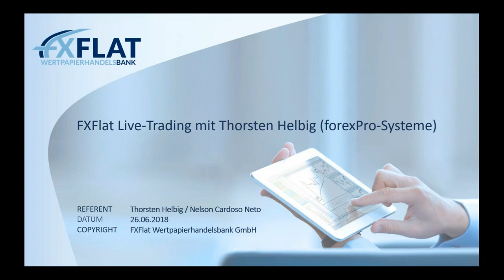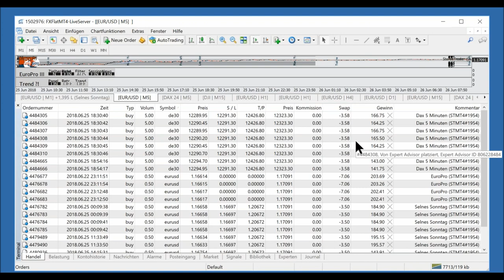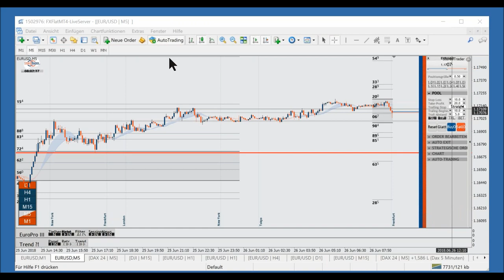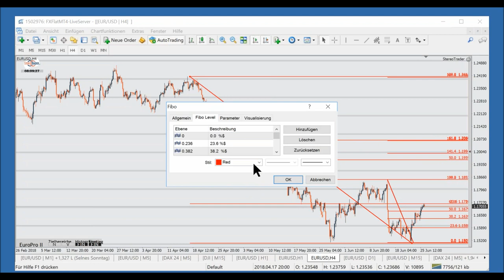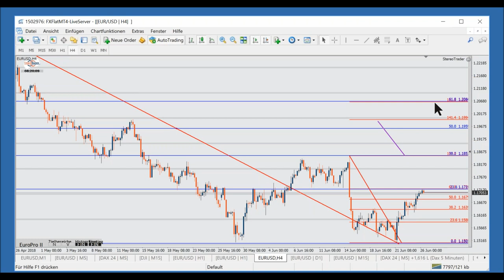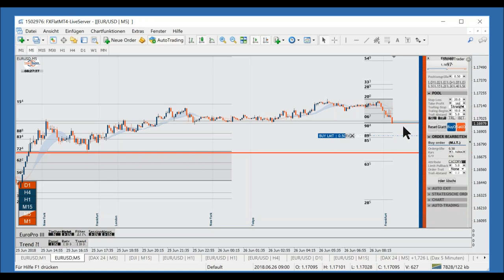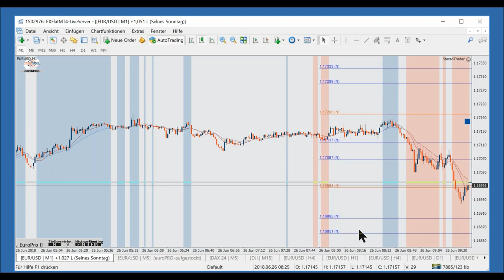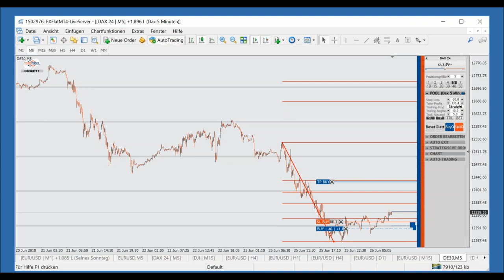FXFlat - Livetrading mit Thorsten Helbig (forexPro Systeme) am 26.06.2018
Aufzeichnung des Live-Trading Webinars mit Thorsten Helbig von ForexPRO-Systeme am Mittwoch 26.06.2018. Thorsten Helbig ist StereoTrader-Fan und Unterstützer von Anfang an. Zusammen mit seiner Community, welche mit über 800 aktiven Händlern eine der größten in Deutschland sein dürfte, ist der StereoTrader die Basis für seine Handelssysteme, allen voran EuroPro und DowPro. Sein Motto: “Nicht die Großen fressen die Kleinen sondern die Schnellen fressen die Langsamen.” Seine AddOns für den StereoTrader sowie eine eigene Edition des StereoTrader ist den Mitgliedern seiner Community vorbehalten und sind nur im Direktbezug über ForexPro-Systeme erhältlich. Generell sind alle sonstigen AddOns, welche für den StereoTrader angeboten werden, auch mit der ForexPro-Edition lauffähig.

Unsere nächsten Webinartermine:
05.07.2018 | 18:00 Uhr | Jens Klatt - Die drei Säulen profitablen Tradings (Teil 1/3)
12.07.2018 | 18:00 Uhr | Jens Klatt - Die drei Säulen profitablen Tradings (Teil 2/3)
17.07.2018 | 18:00 Uhr | Traden lernen mit Orkan Kuyas -Teil3/8 Devisenhandel leicht gemacht
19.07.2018 | 08:00 Uhr | Live-Trading Spezial mit Thorsten Helbig
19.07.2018 | 18:30 Uhr | Aktien und Co mit BullishOutlook
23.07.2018 | 14:00 Uhr | Das Live-Trading Event mit Orkan Kuyas
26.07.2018 | 18:00 Uhr | Jens Klatt - Die drei Säulen profitablen Tradings (Teil 3/3)
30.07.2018 | 18:00 Uhr | Handelshilfen für den MetaTrader 4/5
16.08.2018 | 09:00 Uhr | Live-Trading Spezial mit Orkan Kuyas
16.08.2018 | 18:30 Uhr | Aktien und Co mit BullishOutlook
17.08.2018 | 18:00 Uhr | Traden lernen mit Orkan Kuyas -Teil4/8 Risk & Money Management ! Das A und O des Börsenhandels
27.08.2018 | 14:00 Uhr | Das Live-Trading Event mit Orkan Kuyas
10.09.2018 | 18:00 Uhr | Traden lernen mit Orkan Kuyas -Teil5/8 Volumen und Orderflow Trading Part 2
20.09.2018 | 08:45 Uhr | Live-Trading Spezial mit Oliver Klemm
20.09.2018 | 18:30 Uhr | Aktien und Co mit BullishOutlook
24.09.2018 | 14:00 Uhr | Das Live-Trading Event mit Orkan Kuyas
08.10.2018 | 18:00 Uhr | Traden lernen mit Orkan Kuyas -Teil6/8 Aktienhandel in Perfektion
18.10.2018 | 14:00 Uhr | Live-Trading Spezial mit Mario Lüddemann
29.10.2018 | 14:00 Uhr | Das Live-Trading Event mit Orkan Kuyas
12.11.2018 | 18:00 Uhr | Traden lernen mit Orkan Kuyas -Teil7/8 Börsenpsychologie
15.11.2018 | 09:00 Uhr | Live-Trading Spezial mit Oliver Najjar
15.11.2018 | 18:30 Uhr | Aktien und Co mit BullishOutlook
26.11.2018 | 14:00 Uhr | Das Live-Trading Event mit Orkan Kuyas
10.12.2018 | 18:00 Uhr | Traden lernen mit Orkan Kuyas -Teil8/8 Jahresendanalyse und Vorrausblick für 2019
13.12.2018 | 09:00 Uhr | Live-Trading Spezial mit Martin Goersch
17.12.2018 | 14:00 Uhr | Das Live-Trading Event mit Orkan Kuyas
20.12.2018 | 18:30 Uhr | Aktien und Co mit BullishOutlook